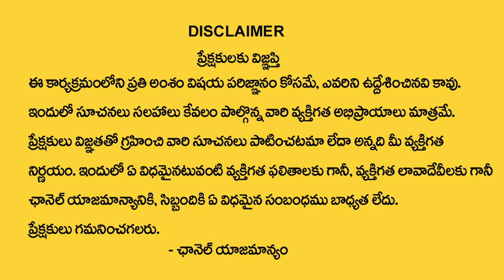19 Date Of Birth Numerology Prediction || Dr KHIRONN NEHURU || SumanTV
Watch► 19 Date Of Birth Numerology Prediction || Dr KHIRONN NEHURU || SumanTV